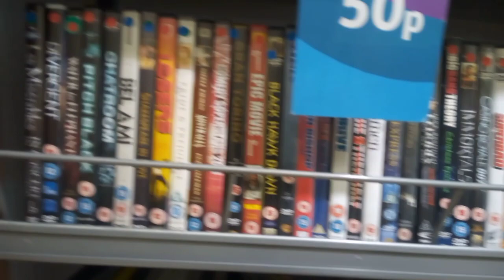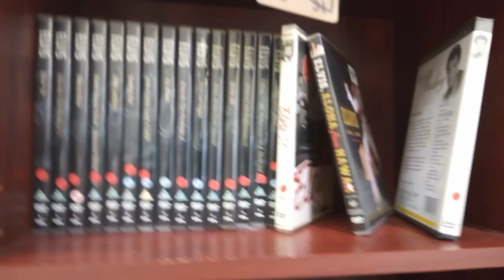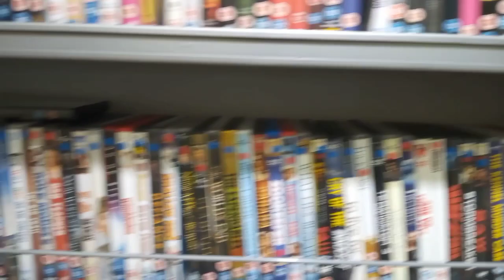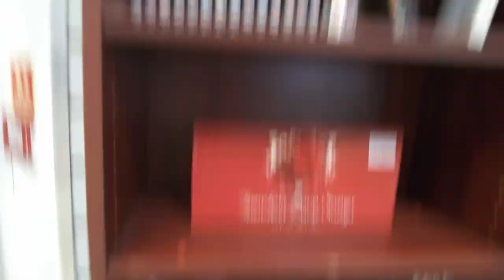Thursday Morning out n about in Age UK there was no luck here nothing at all same films 15/06/23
Thursday Morning out n about in age UK Charity shop there was no luck nothing new titles in just the same old titles on there main shelf no pickups from age UK today 15/06/23